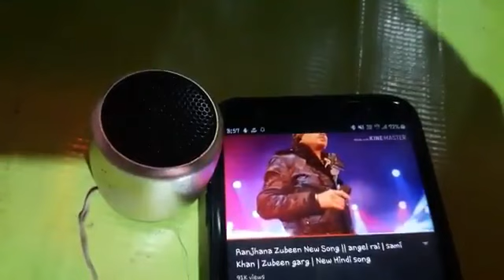zubeen garg hindi song | whatsupp status | Ranjhana zubeen garg new song